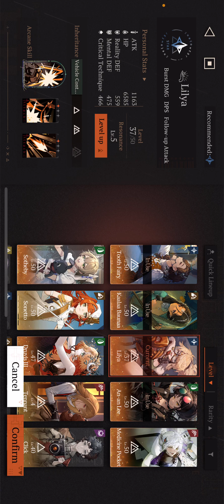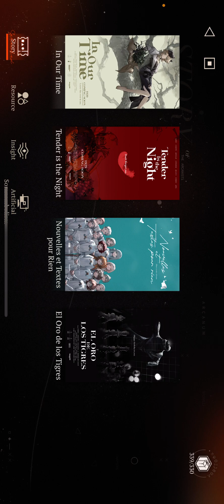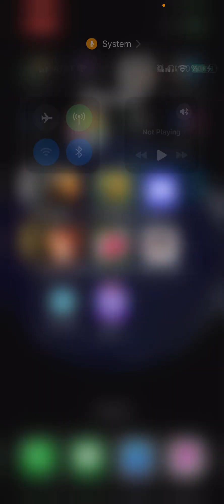Reverse: 1999 event play through pt 6. Plus some other games I like.